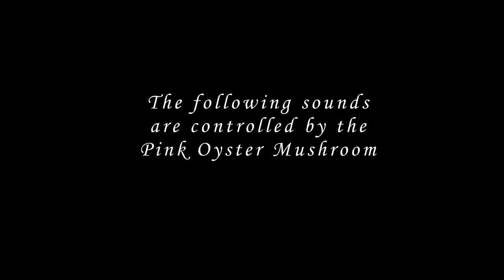arabica - Pleurotus Djamor | Photosynthesizer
Pleurotus Djamor is track 7 from my project Photosynthesizer: Ambiance from Plants. This project features a collection of generative music made from the titled plant using a biodata sonification device, which actively analyzes that plant's biodata and converts it into playable midi data.

Pleurotus Djamor is not a plant, but a fungus and is more commonly referred to as the Pink Oyster Mushroom. This is the second use of mushrooms in the project, and I wanted them to be similar in nature being from the same species. The biggest thing I knew I wanted when writing this piece was a lot of unstable and bending analogue synthesizer sounds.